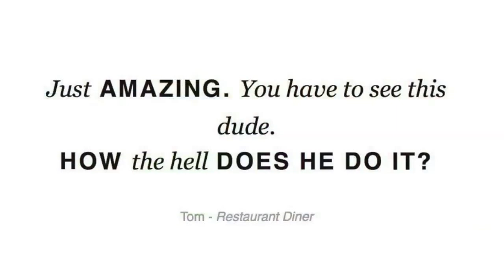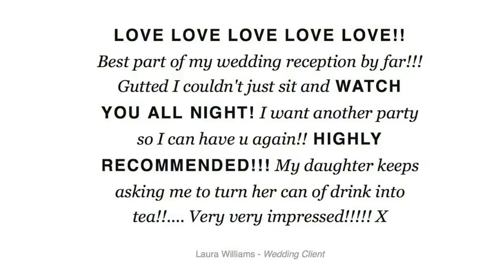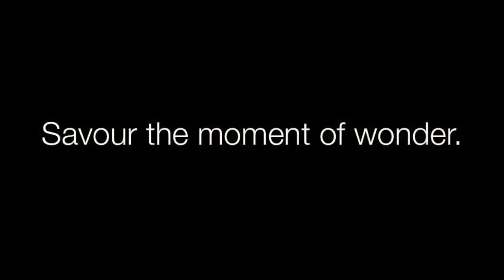Steve Rowe - Hertfordshire Wedding Reactions August 2014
Some recent footage performing at a wedding for pre-dinner drinks, during the photographs and table performance.

A really great crowd, fantastic weather and wonderful magical moments.